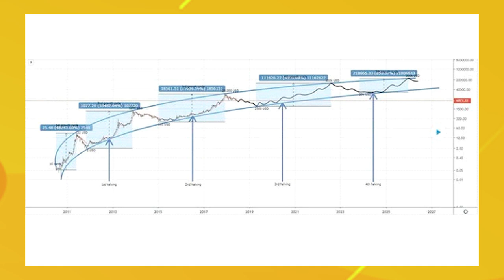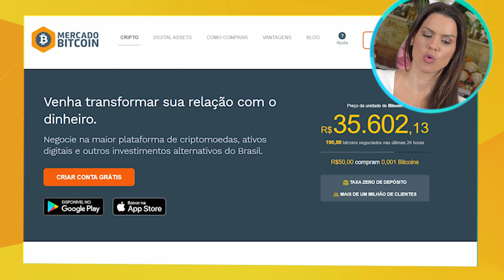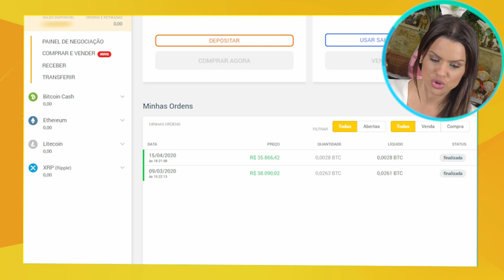BITCOIN e o HALVING! Vale a pena investir em 2020? Comprando 100 REAIS na PRÁTICA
O ano de 2020 tem sido bem conturbado e muito amargo para quase todos os investidores de bolsa de valores, mas não para quem tem parte do seu dinheiro em bitcoins, a moeda está sendo provada e até agora aprovada em sua primeira crise global como uma reserva de valor.

Apenas nesse nesse a criptomoeda bitcoin já passou por tensão entre EUA e IRÃ, guerra comercial entre EUA e CHINA, e agora guerra no preço do petróleo mas uma pandemia, e assim como OURO e DÓLAR o BITCOIN tem subido muito em 2020 se provando como uma reserva de valor, ainda a muito para ser mostrado mas a criptomoeda tem se mostrado forte nesses momentos de incertezas e crises mundiais.

Mesmo que no início de março o bitcoin despencou causando uma das maiores quedas de sua história, cerca de 50% em duas semanas, colocando em dúvida se ele é ou não se recuperou mantendo uma rentabilidade três semanas após a minha compra de 36% e no ano de 2020 alcançando 22%.

E outro ponto muito importante é que em maio acontecerá um evento chamado HALVING DE BITCOIN que explicando de uma maneira bem simples e resumida, irá diminui a recompensa dos mineradores pela metade causando escassez na moeda e comparando com as vezes que esse evento aconteceu no passado pode trazer mais uma grande valorização pra criptomoeda.

Mas e aí? O bitcoin é uma reserva de valor? O HALVING realmente trará uma grande valorização do bitcoin?

Assista esse vídeo e deixe seu feedback nos comentários com a sua opinião sobre tudo isso 👇🏼

📕 VOCÊ JÁ LEU o meu LIVRO MANUAL DO INVESTIDOR?

Comenta aqui embaixo se você tem BITCOIN na carteira 👇🏼🇧🇷